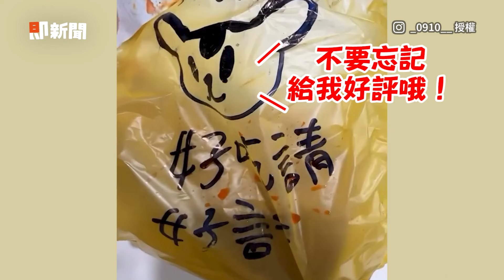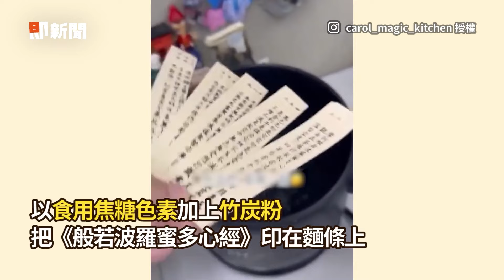袋上寫「好吃請好評」 結果字印桌面超難清😂｜搞笑｜外送｜美食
☑影片授權：IG／_0910__